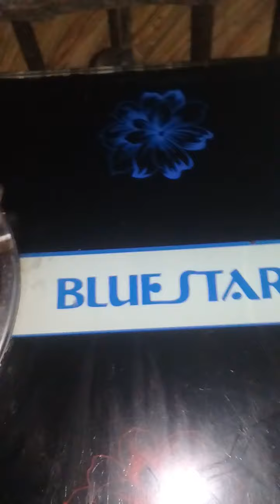Làm bánh bột lọc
chào các bạn đã đến kênh của mình hôm  nay mình sẻ hướng dẩn các bạn làm bánh bột lọc nha. các bạn thấy hay thì nhấn nút đăng ký kênh và nhấn like ủng hộ mình  nha. nguyên liệu :bột lọc,tôm,nước lọc,và một chảo dầu.chúc các bạn thành công:
CHÍ TƯỜNG VLOG OFFICIAL